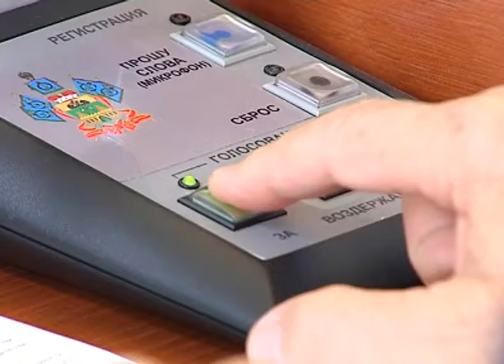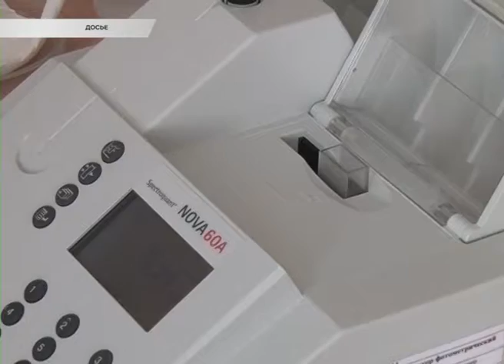Новости Сочи (Эфкате РЕН ТВ REN TV ) Выпуск от 28.09.2017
Главные темы выпуска:

Строительство второй очереди Бзугинских очистных обсудят в Общественной палате края. Экологический патруль подвел итоги трехдневной инспекции.

Виновник слива фекалий в реку Псахе выплатит полтора миллиона рублей. О решении суда стало известно на планерке главы города.

Сочи отметил Всемирный день туризма. На встрече профессионалов отрасли отметили тех, кто работает на престиж курорта.

В Сочи пройдет выставка беспородных собак. Побороться за «Кубок Барбоса» может любой пес.

Сочи. Новости.
Телеканал Эфкате.